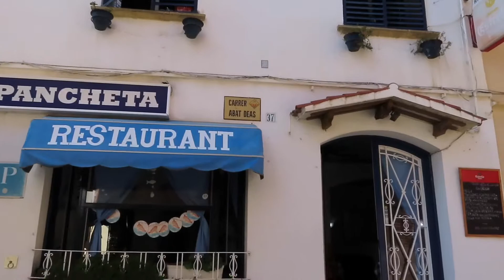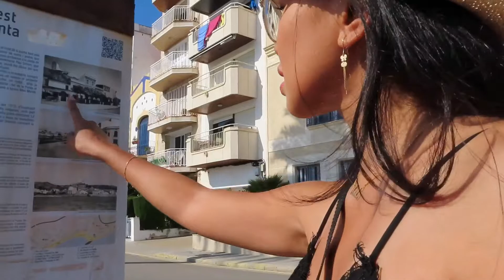Jalan-jalan ke Sant Pol de mar, Spanyol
Sant Pol de Mar adalah sebuah kotamadya di comarca Maresme di Catalonia, Spanyol. Terletak di pantai antara Canet de Mar dan Calella. Jalan raya nasional N-II dan sebuah stasiun di jalur kereta api RENFE menghubungkan Sant Pol de Mar ke seluruh pantai.

Simak terus ya, tonton sampai habis.

Musician: Rook1e